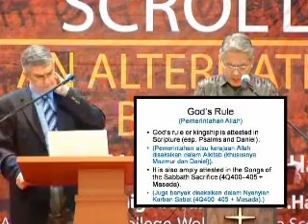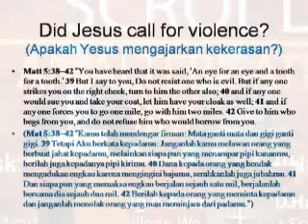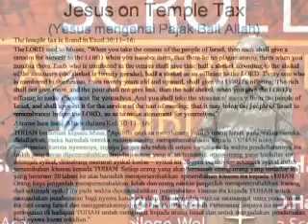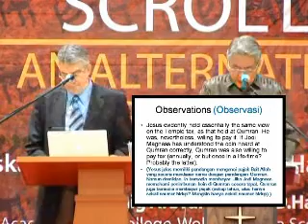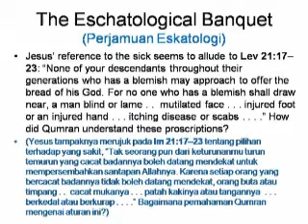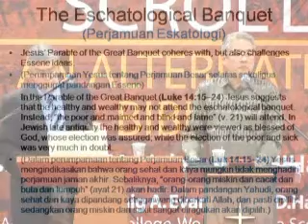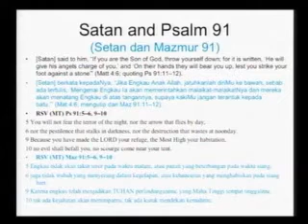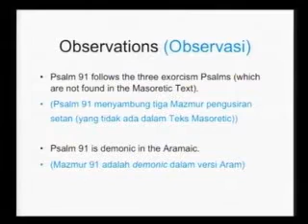Seminar SOLA 2010 Sesi 2 - 2(2)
Seminar Sola Scriptura 2010

Seminar Dead Sea Scrolls

Setelah melalui persiapan yang cukup panjang, Seminar Sola Scriptura 2010 akhirnya bisa berlangsung dengan baik di Jakarta dan di Surabaya. Adapun seminar kali ini menghadirkan Prof. Craig A. Evans, Ph.D., D.Habil., seorang Profesor Perjanjian Baru dari Acadia Divinity College, Canada mengurai topik seputar Dead Sea Scrolls (Naskah Laut Mati).

Seminar pada hari ini diperuntukkan bagi masyarakat umum. Pembahasan yang disampaikan dapat lebih mudah dipahami oleh mereka yang tidak memiliki latar belakang pendidikan teologia. Seminar yang mengambil tema Dead Sea Scrolls: Alternative Bible? (Naskah Laut Mati dan KeSAHIHan Alkitab) ini berlangsung pada hari Rabu/ 17 Maret 2010, 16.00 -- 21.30 WIB yang bertempat di Convention Hall Tunjungan Plasa III Lt.6